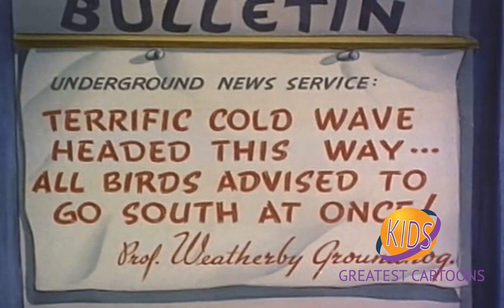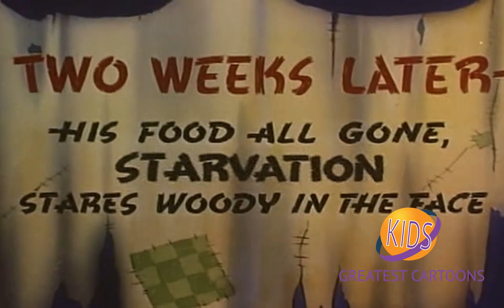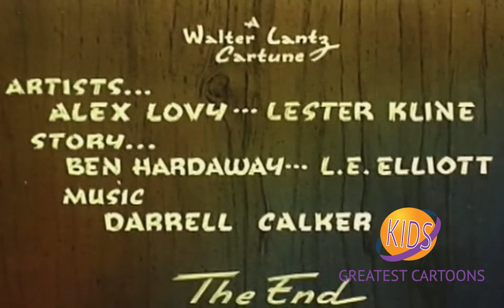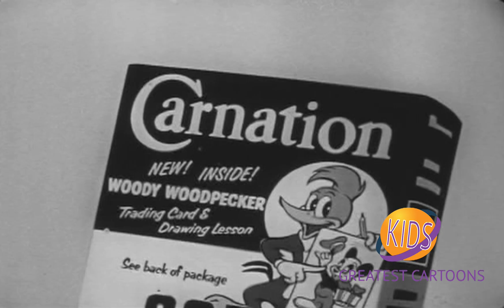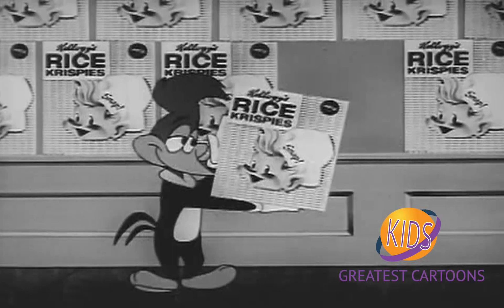Woody Woodpecker Compilation | Grace Stafford, Mel Blanc, Daws Butler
Directors: John Semper, Tex Avery
Writers: Heck Allen, Tex Avery
Stars: Grace Stafford, Mel Blanc, Daws Butler